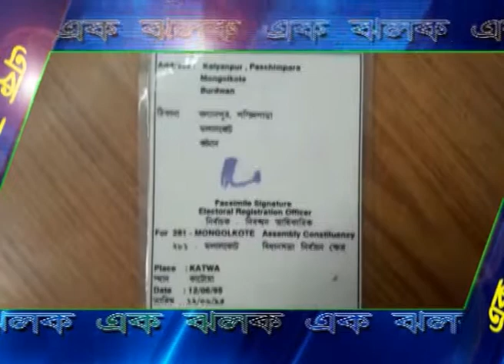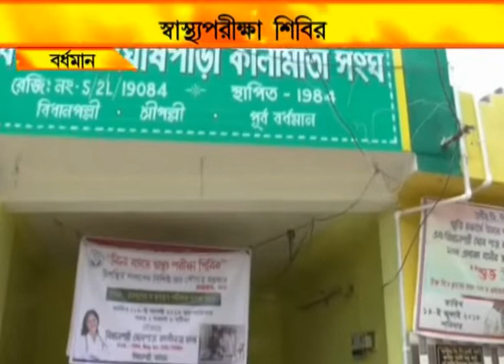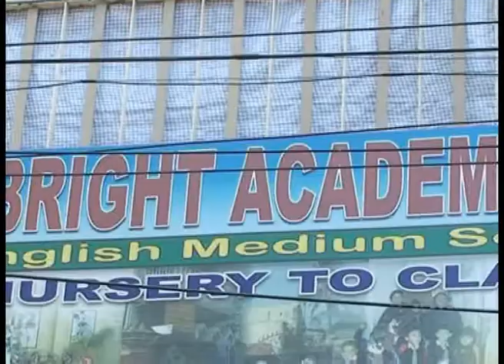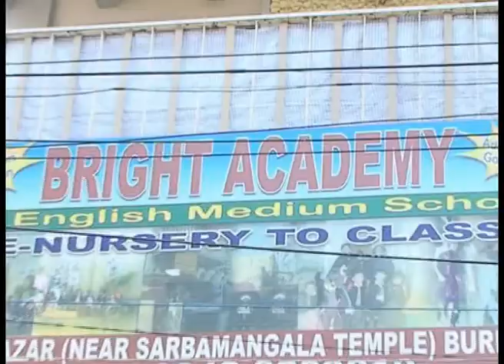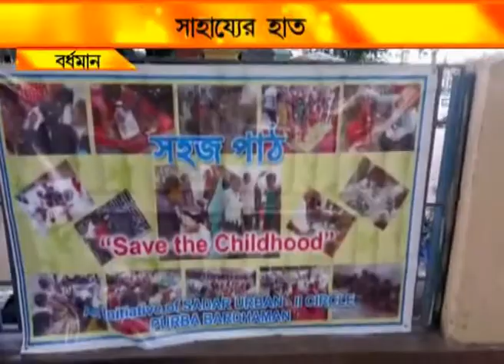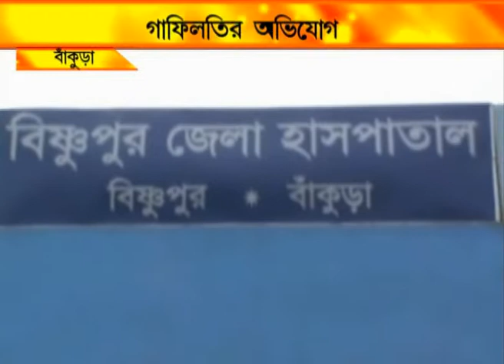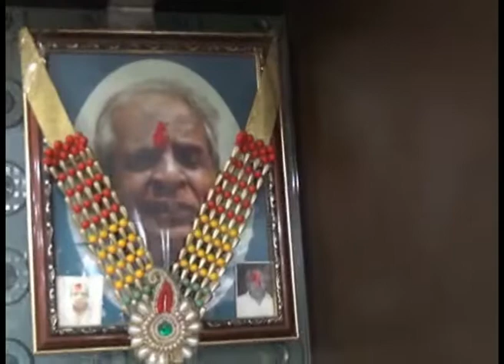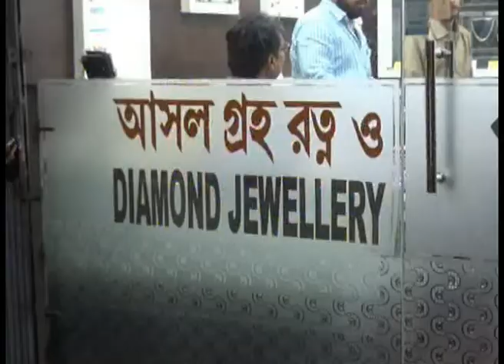NEWS 16.8.18 3rd